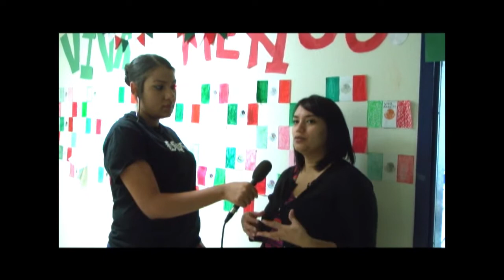CaveCast Oct 20 2017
Red Ribbon Week
   Parking Stickers